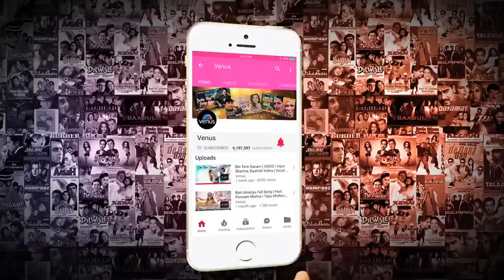Dil Mere Tu Deewana He 4k Video Song | Sooryavansham | Kumar Sanu | Amitabh, Rachana Banerjee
All Credit:-👇🏼

Song:- Dil Mere Tu Deewana He
Movie:- Sooryavansham
Singer:- Kumar Sanu
Lyrics: Sameer
Starcast:- Amitabh, Rachana Benerji, Anupam kher, Mukesh Rishi
Lebel:- Venus
Director:- E E V satya narayn

Song Lyrics:-👇🏼

Dil mere tu deewaanaa hai
Paagal hai maine maanaa hai
Pal pal aahein bharta hai
Kahne se kyun dartaa hai

Khaamoshiyon ke zubaan
Koi naa samjhe yahaan
Sahraa mein gul khilte nahin
Milke kabhi milte nahin
Jaane hai kiski khataa
Anjaane ye raahein
Manzil kaa dengi pataa

Nadiyon ko ahsaas hai
Saagar mein bhi pyaas hai
Maanaa ki hai andhera ghanaa
Kisne kiyaa tujhko manaa
Taaro ki shammaa jalaa
Sach hote sapne bhi
Maine hai aisaa sunaa